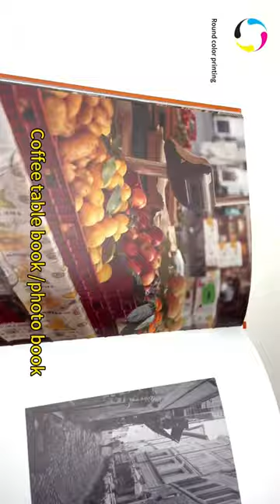Hardcover book/coffee table book/photo book printing , welcome to email to